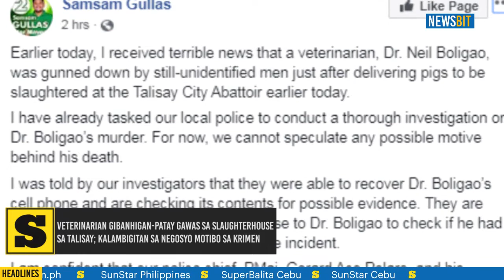Veterinarian gibanhigan-patay gawas sa slaughterhouse sa Talisay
Veterinarian gibanhigan-patay gawas sa slaughterhouse sa Talisay; kalambigitan sa negosyo motibo sa krimen